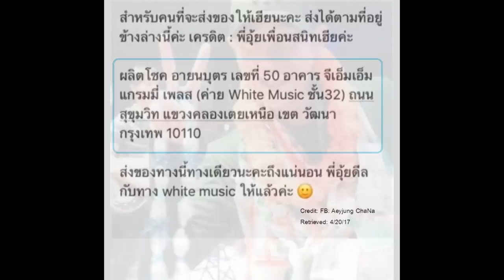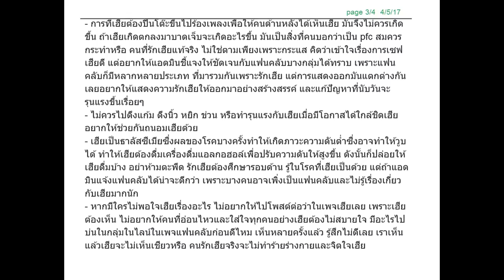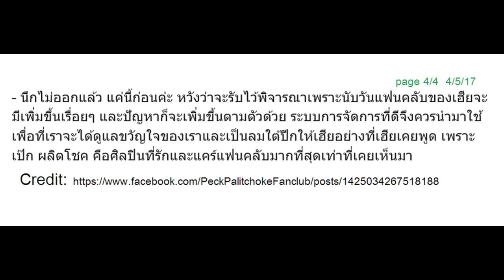::❤️เป๊ก ผลิตโชค:: @Ametiz by Alyssa Clinic เซนทรัล ลาดพร้าว 4/21/17 ❤️:: 🎉🎉🎉🎉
🎉🎉🎉🎉::❤️เป๊ก ผลิตโชค:: @Ametiz by Alyssa Clinic เซนทรัล ลาดพร้าว 4/21/17 ❤️:: (มีต่อค่ะ กรุณากด show more เพื่ออ่านข้อความฉบับเต็มค่ะ) ::❤️::❤️::❤️::❤️::❤️::❤️::❤️::❤️::❤️::❤️::❤️::❤️::❤️::❤️::❤️::❤️::❤️::❤️

::❤️::❤️:: ตามนี้ ❤️::
::❤️:: เครดิต  FB: CentralPlaza Lardprao
สถานที่  บริเวณลานโปรโมชั่น ชั้น 1 โซน A ขอขอบพระคุณเจ้าของstoryเป็นอย่างสูงมา ณ ที่นี้นะคะ ที่กรุณาถ่ายทอดและเผยแพร่มาให้พวกเราได้ดูกัน ::❤️::🙏💓THANKS!! :) ❤️❤️❤️

 ❤️ถ้าโดนเทให้เซไป ถ้าโดนใจให้เทมา baby! :) ขอบคุณทุกคนที่สนับสนุนผลงานของผลิตนะคะ ตามมาให้ไลค์ให้เลิฟเฮีย รักเฮียอย่าลืมให้ไลค์ให้เลิฟเฮียนะคะ❤️  ยาวไปค่ะ ฟังเพลงเฮีย เต้นกับเฮีย ทเวิร์คtwerkกับเฮีย ร้องเพลงกับเฮีย ถ่ายรูปเฮีย ให้มีความสุขนะคะ :) Supportและเป็นกำลังใจให้ผลิตนะคะ รักผลิตน้อยๆแต่รักนานๆ❤️❤️ ::❤️::❤️::❤️::❤️::❤️::❤️::❤️::❤️::❤️::❤️::❤️::❤️::❤️::❤️::❤️::❤️::❤️::❤️

::❤️::กรุณากดติดตามและsubscibe channel :) แนะนำช่องทางติดต่อสื่อสารกับเป๊ก ผลิตโชคให้ตามไปฟอลโล่อัพเดทข่าวสารต่างๆเกี่ยวกับเป๊กและผลงานเพลงจากเป๊ก :D

ช่วยกันจ้างงานและสนับสนุนผลิตกันนะคะ
::❤️::ช่องทางการติดต่อสื่อสารกับเป๊ก ผลิตโชค
อินสตาแกรมเป๊ก ผลิตโชค

อินสตาแกรมแฟนคลับเป๊ก ผลิตโชค
เฟซบุ๊คแฟนคลับเป๊ก ผลิตโชค
ทวิตเตอร์แฟนคลับเป๊ก ผลิตโชค

::❤️เป๊ก ผลิตโชค::  ❤️ถ้าโดนเทให้เซไป ถ้าโดนใจให้เทมา baby! :) ❤️:: 🎉🎉🎉🎉